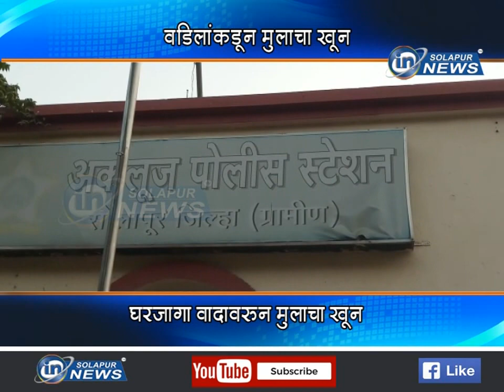AKLUJ MURDER | वडिलांकडून मुलाचा खून... घरजागा वादावरून मुलाचा खून...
वडिलांकडून मुलाचा खून... घरजागा वादावरून मुलाचा खून...